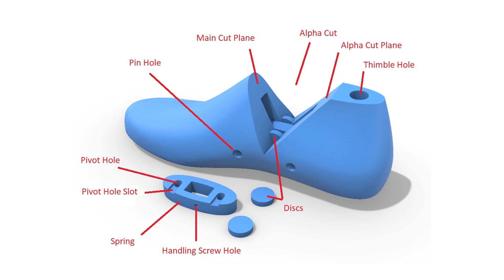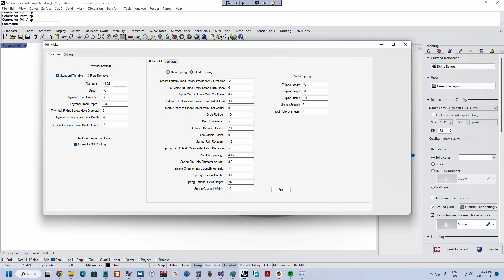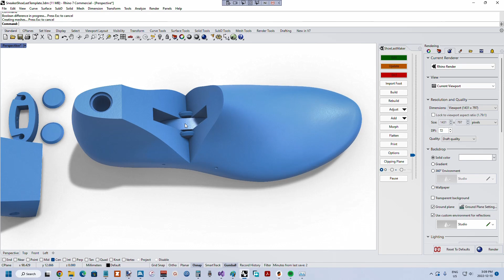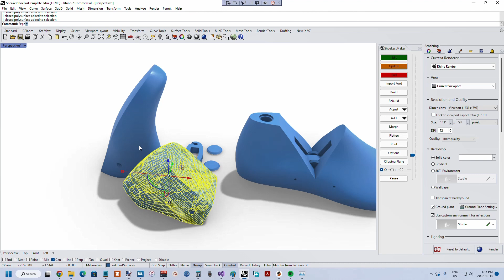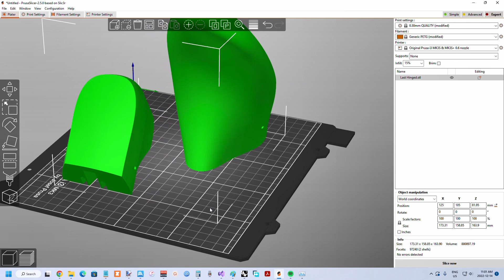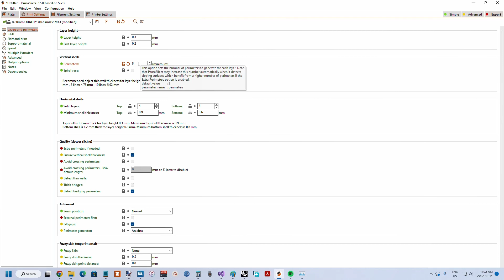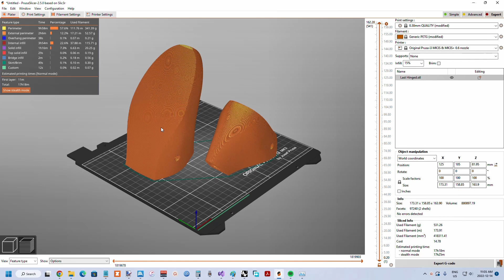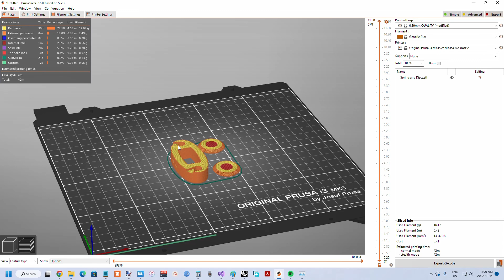How to 3D Print a Shoe Last with a Working Hinge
How to 3D Print a Shoe Last with a Working Hinge Shoe Last Collection